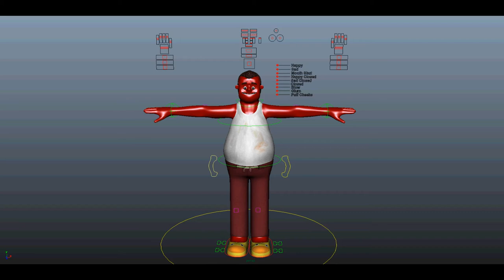Character Rig - Mr Chubs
Modeled, Rigged and soon Animated By "David Vann" during my second year of "Computer Animation" at "University of Bradford".